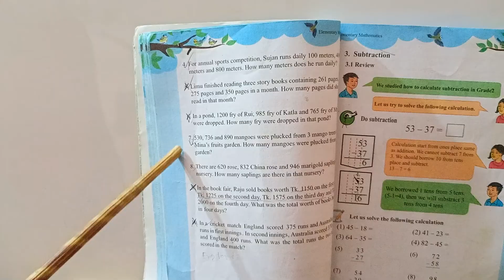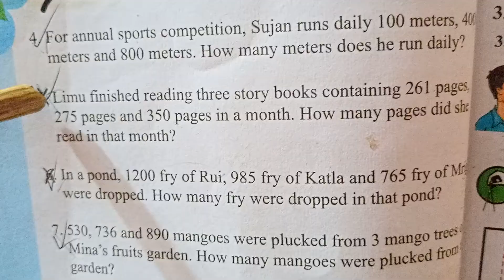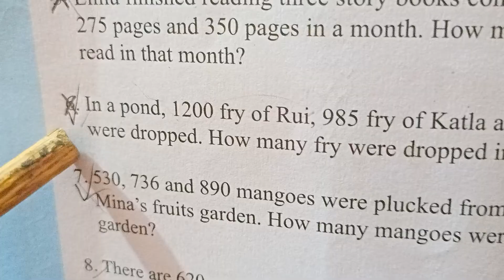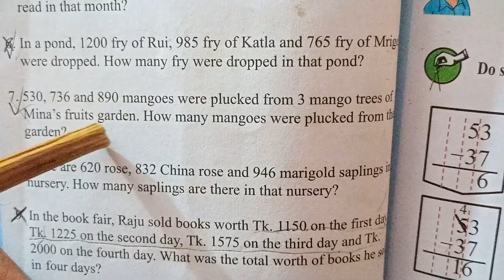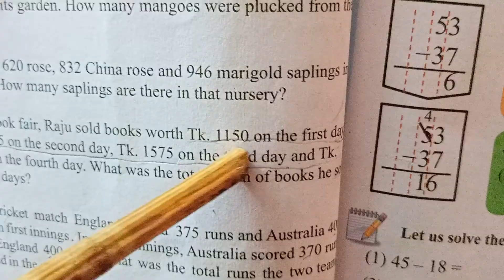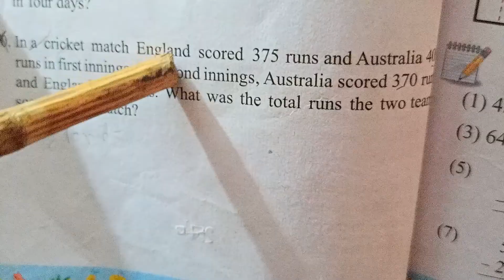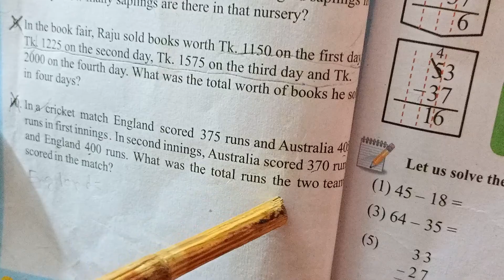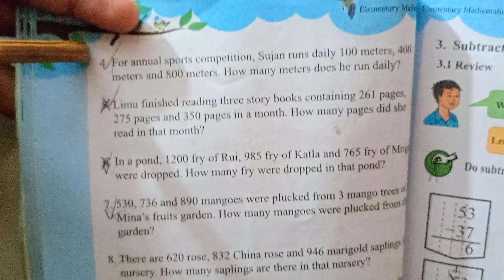Class Three English Version Math | Page 30-Elementary Mathematics Addition Word Problems | ৩য় শ্রেণি